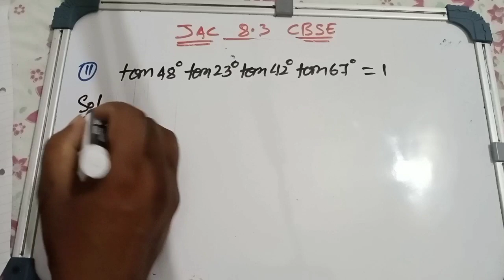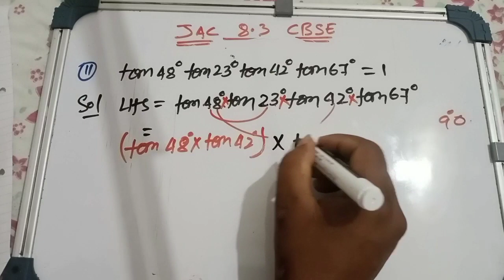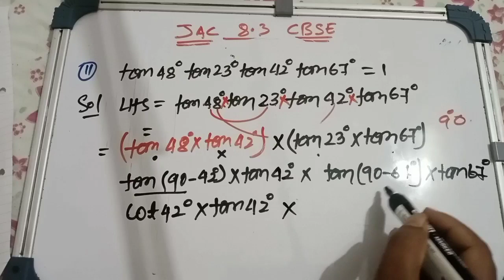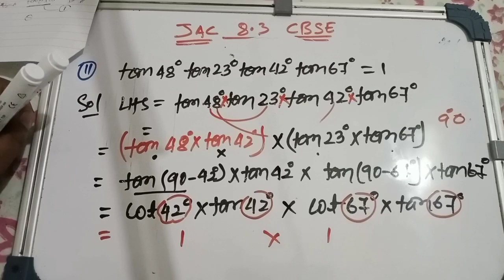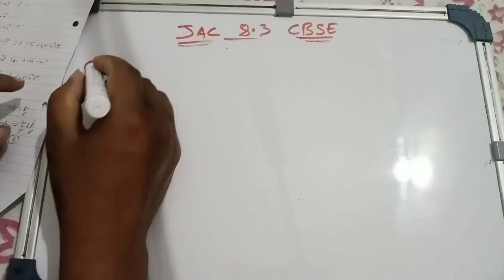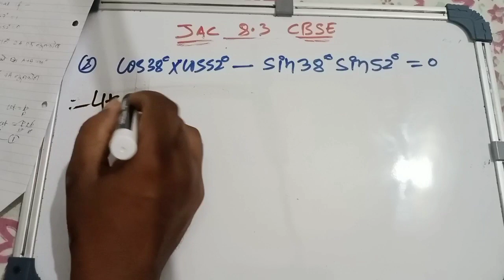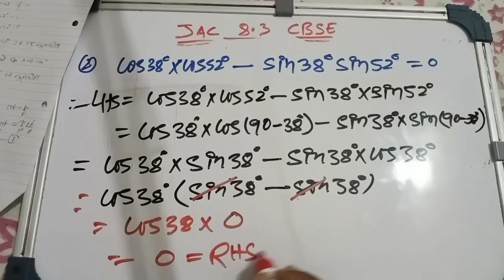LHS=RHS TRIGONOMETRY VVMP mzclasses jacboard cbse icse 👍